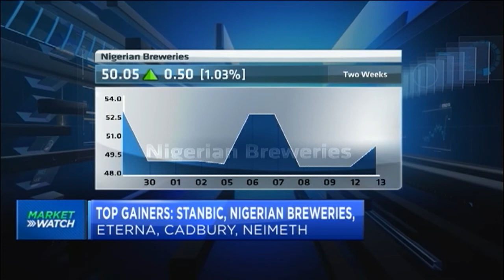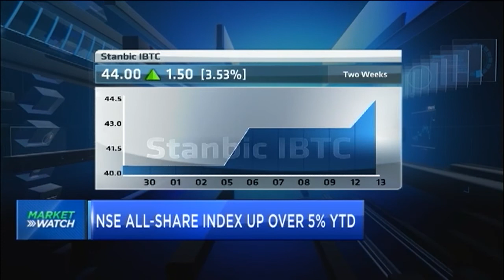NSE All-Share Index up over 10% in one-month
Although, the Nigerian equities opened the week on a negative, the All-Share Index remains in positive territory up over 10 per cent in one month and over 5 per cent year-to-date. Joshua Odebisi, Senior Banking Analyst at Vetiva joins CNBC Africa for more.